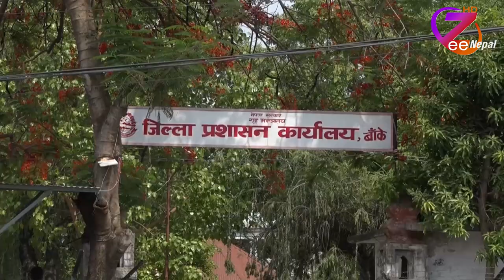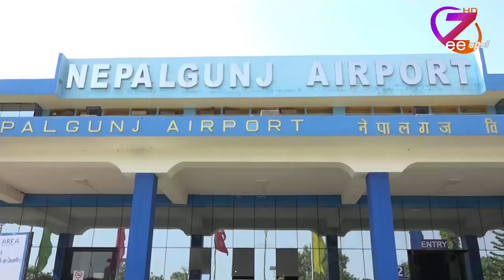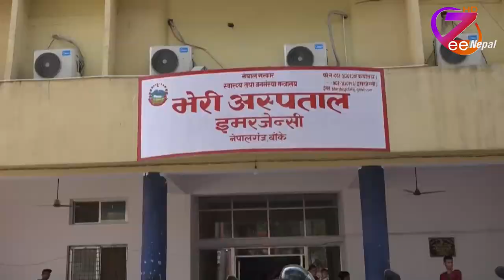उपभोक्ता ईजलास ll पूर्ण प्रसाद ढकालकाे साथमा शिव प्रसाद दाहाल ll ZeeNepal HD TV